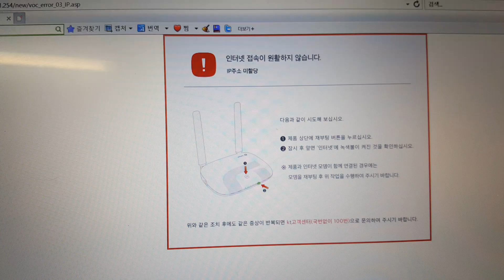문제발생2!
불편을드려 죄송합니다 케이티...